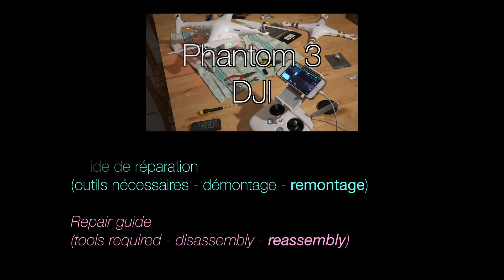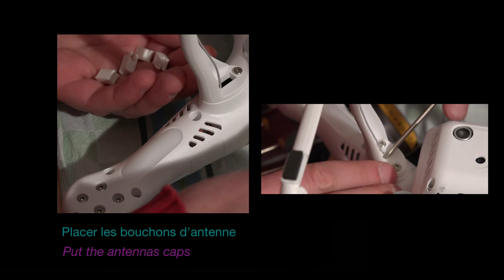Réparer son Phantom 3 - partie 3/3 - le remontage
Comment remonter entièrement son Phantom 3  ?
Ce guide détaille pas à pas toutes les étapes.
Cette vidéo est à la troisième d'une série consacrée à la réparation d'un Phantom 3.

0:30 Mise en place du GPS
1:36 Mise en place du module OFDM et positionnement
3:22 Montage de la carte principale et moteurs
7:11 Montage final du module OFDM et positionnement
8:08 Montage des trains
10:04 Mise en place de la coque supérieure
11:42 Montage de la caméra
13:48 Finition et mise en service

Matériel
Drone : Phantom 3 PRO DJI
Caméra : Sony FDR AX 100 4K
Son : Roland R26